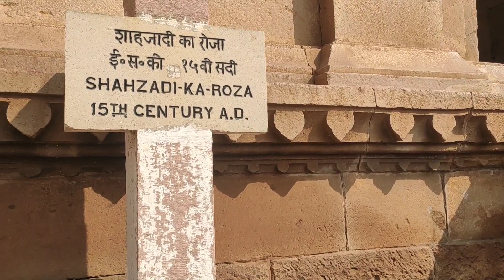मुस्लिम शहज़ादी और हिंदू सेनापति के प्रेम की निशानी/शहज़ादी का रोज़ा/चंदेरी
मुस्लिम शहज़ादी और हिंदू सेनापति की अटुट निशानी/शहज़ादी का रोज़ा/चंदेरी

चंदेरी मध्य प्रदेश में एक बहुत ही खूबसूरत शहर है जिसे देखने का सपना सभी लोगों का है इस शहर में काफी सारी मूवी की शूटिंग हुई है जिनमें की स्त्री,सुई धागा, कलंक और भी कई सारी फिल्म है जो इस शहर में शूट की जा चुकी है, चंदेरी में प्रसिद्ध कीर्ति दुर्ग, खूनी दरवाज़ा,काटी घाटी,शहजादी का मक़बरा,बड़ा मदरसा,राजा रानी महल,जामा मस्जिद,बादल महल और भी काफी सारी जगह है तो आप चंदेरी जरूर आये और भारत के दिल को देखें

जय हिंद